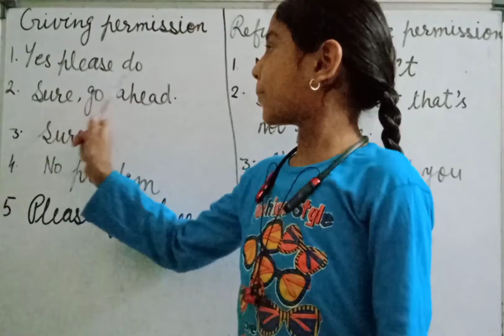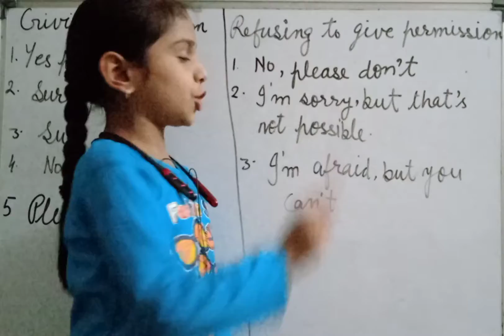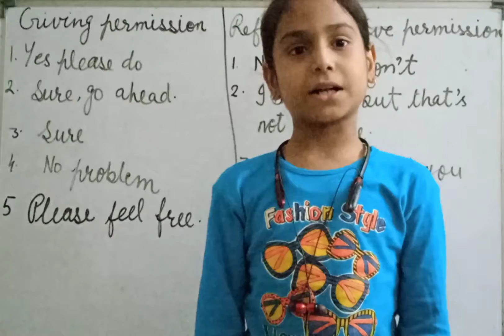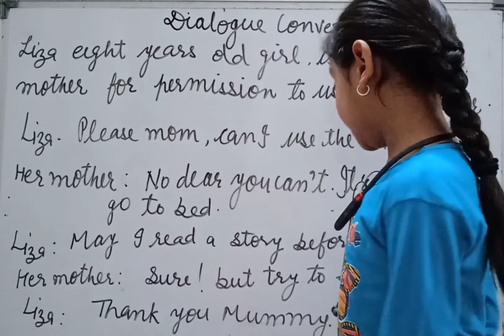Asking for and giving permission ||part 2 || how to refuse any one || by Yashi Abrol.